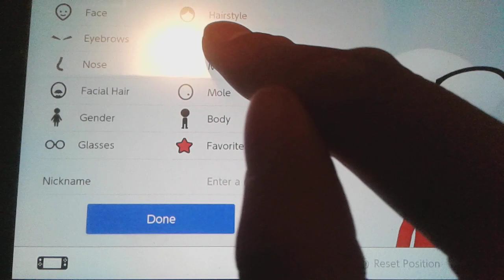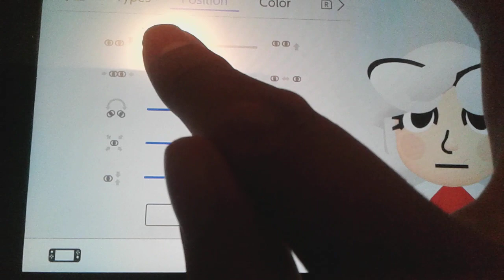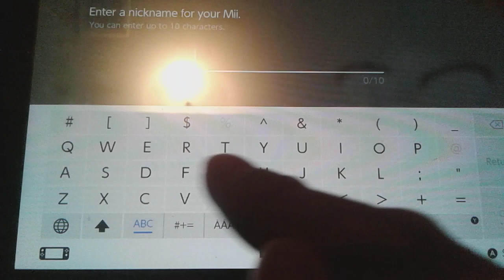Hedwig the White Cat (My OC's) Mii Tutorial